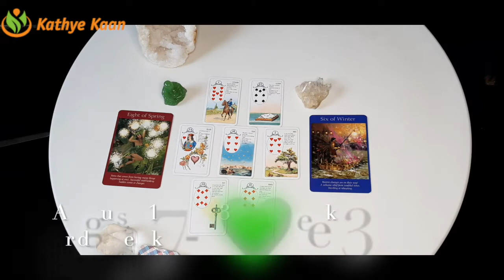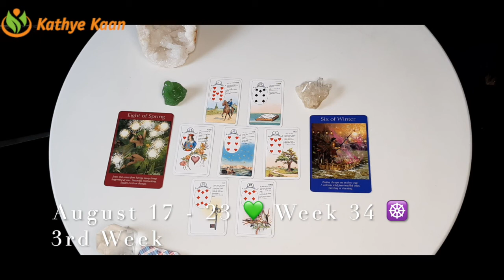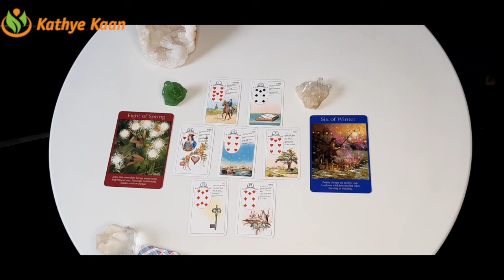Taurus Virgo Capricorn 💫 Business Career Wealth Weekly Reading 🌟August 17 23 🌈 Earth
Taurus Virgo Capricorn 💫 Business Career Wealth Weekly Reading 🌟August 17 - 23 🌈 Earth Sign

Kathye